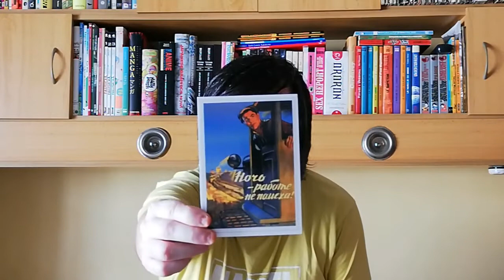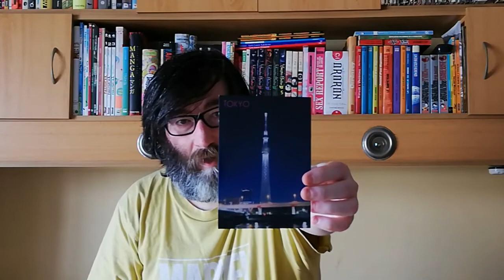POSTCROSSING || WEEK 046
We're still in quarentine so my mailbox hasn't receive much stuff as I wish. Anyway, this week I received a postcard from China , a direct swap and a surprise letter:

- 1 official from Russia (PostFun App)
- 1 postcard from Poland (lottery winner offer)
- 2 postcards from Portugal (direct swap)
- 1 surprise letter from The Netherlands